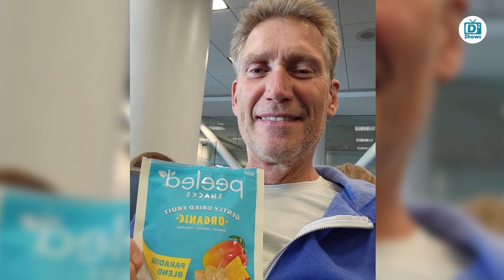Golden Bachelor: Gerry Turner Admits to Making a 'Mistake' and Breaks Down Over It in Finale!